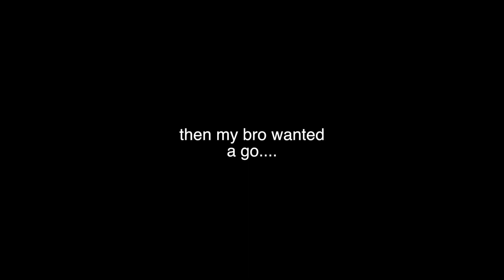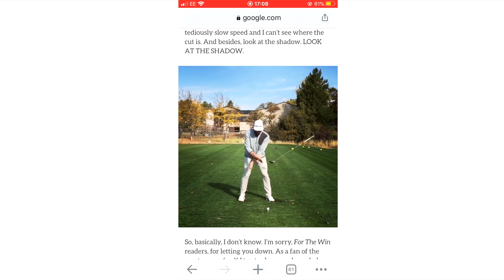I Recreated The Same Trickshots That Celebrities Faked...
Thank you so much for all the support on my YouTube videos. I am working so hard to make the YouTube dream a reality and I promise I won’t stop uploading YouTube videos. I couldn’t do it without you guys so THANK YOU!